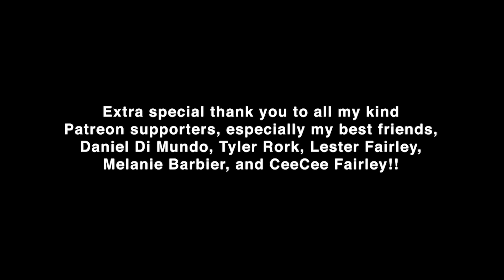Tony Millionaire | Learn the Rules, Then Break Them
Filmed Jul 17, 2013 at SDCC

Tony Millionaire discusses how his art education affected his comics.

Executive Producer: Chris Wisnia
Post Production: Schantz Studio Productions
Crew: Dan Hart
Todd Hodges
Scott Panco
Gerry Chow
Anthony Desiato
Justin Sane
Chris Brandt
Mark Rodrigues